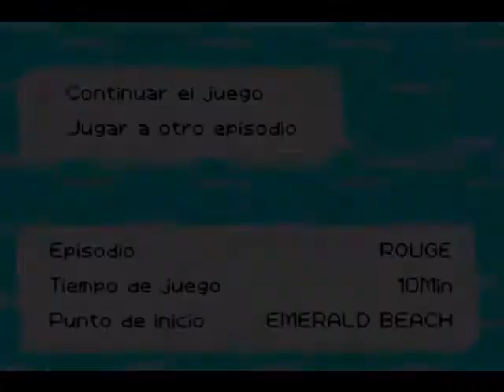SONIC BATTLE GAMEPLAY(ROUGE HISTORY 1-1)